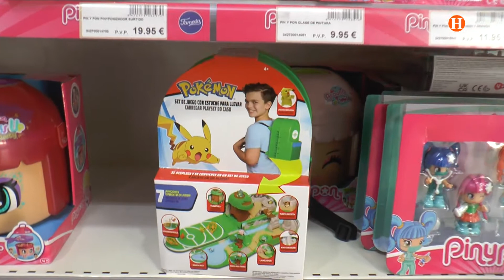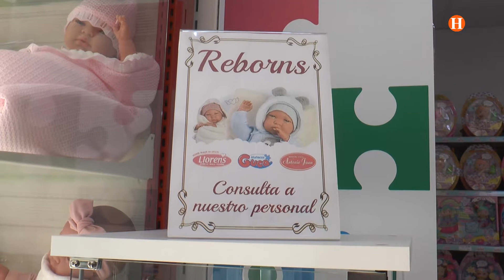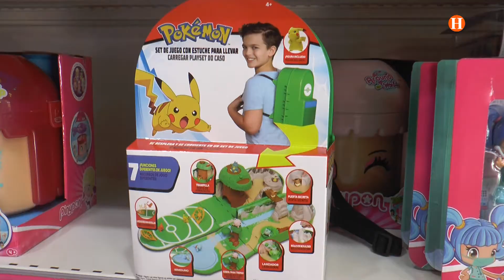Coneix 'My Pet Pig': el joguet estrela d'este Nadal que s'ha esgotat a tot arreu